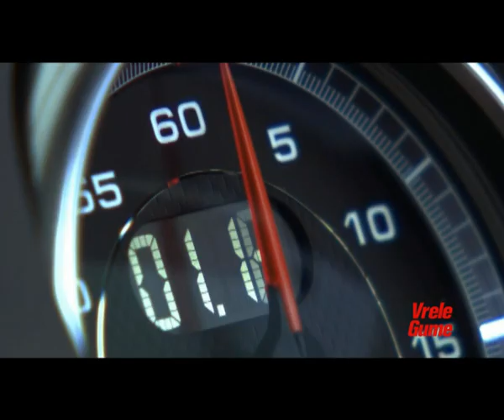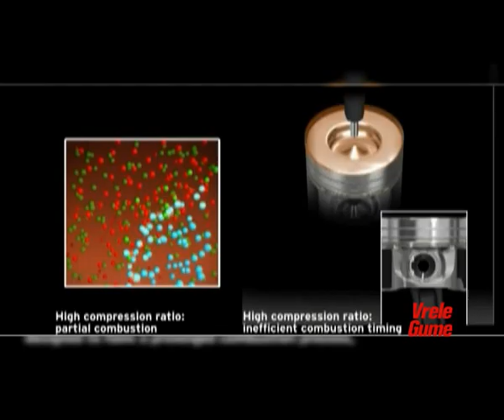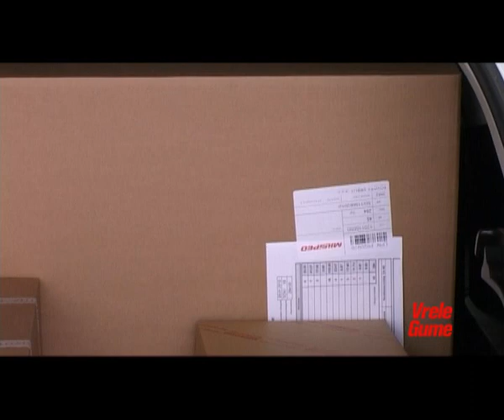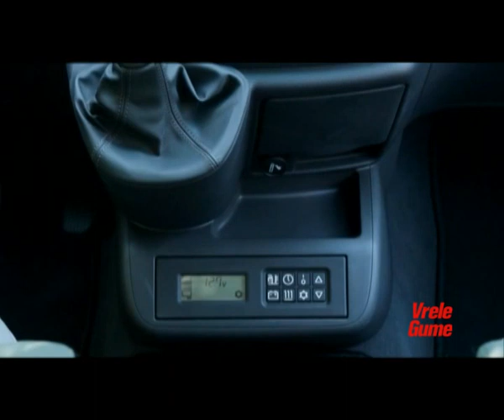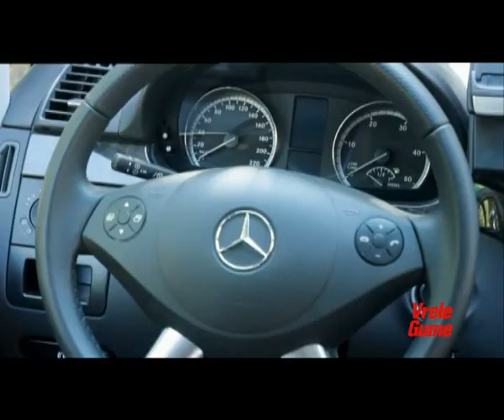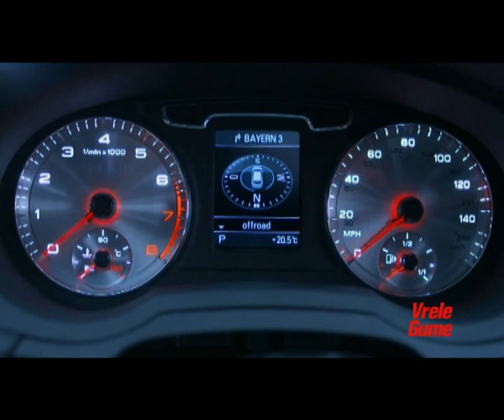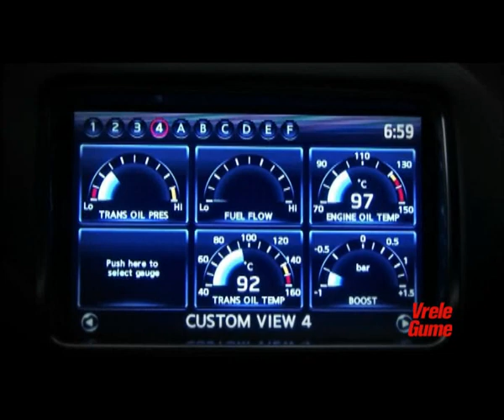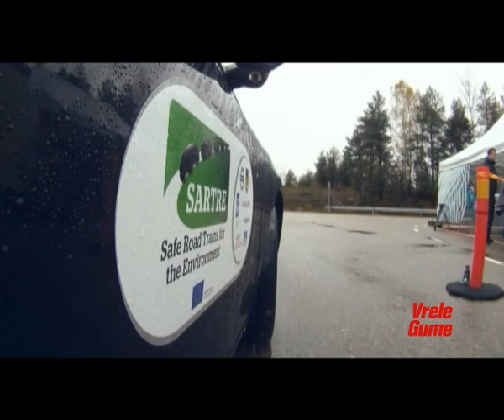Vrele gumeTV 635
- Predstavljamo : Porsche Boxter 981
- Vest: Mazda prodaje SkyActiv tehnologiju
- Test: Yaris Van
- Kamping: Mercedes Benz Viano Marco Polo
- Koncept Audi Q3 Vail
- Egzotika: Nissan Juke R
- Tehnologija: Projekat SARTRE